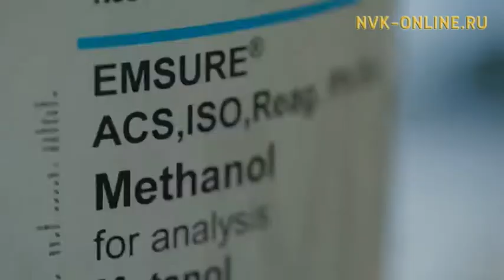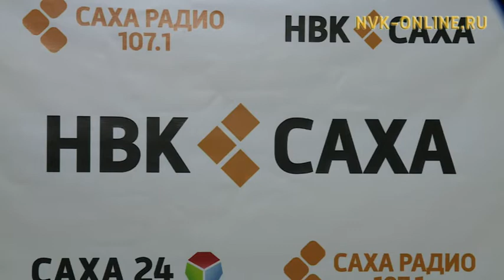Метаноловый завод: за и против